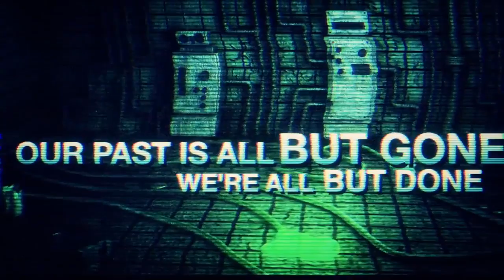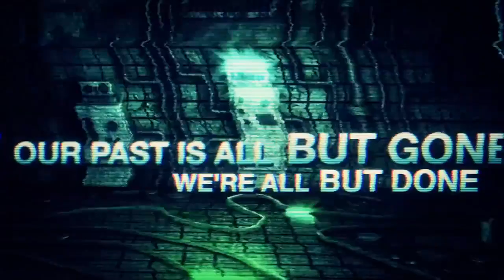Chivalrys Not Dead PBS Lyric Video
Chivalry's Not Dead lyric video for the song Pbs.

Video was made by Mitchell Taylor Winstead.